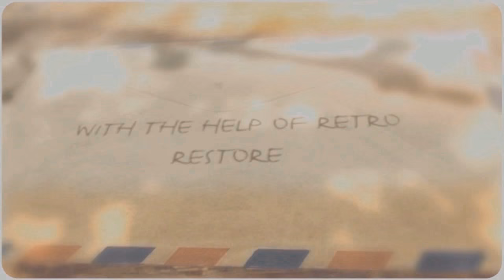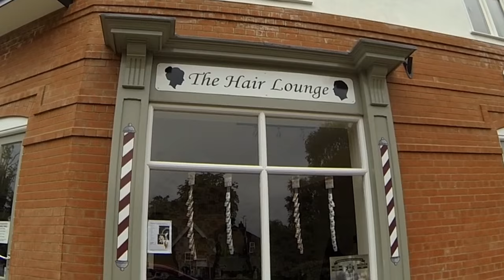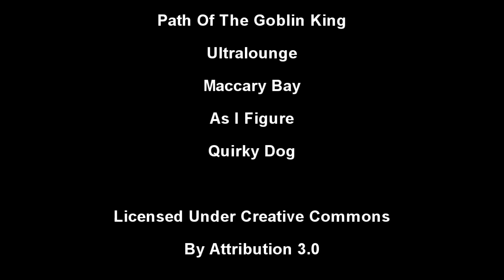An Update Trotter Van Garden Lawnmower And Other Stuff Vlog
In this video I update you on the Reliant Regal chassis, We have a quick look at Sharon's handy work in the polytunnel this year, We also have to prepare a lawnmower engine for Gary as he has one to repair for a client.  We look at our first attempt at a vinyl sign for Tracey's new shop, and have a BBQ with Gary's Family.

Retrorestore
MMXVI